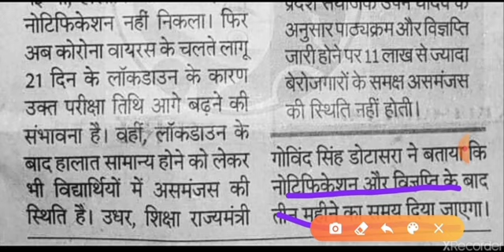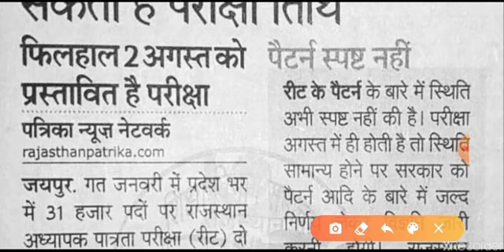REET 2020 भर्ती अब 2021 में करवाने का आदेश | Reet 2020 latest news Reet today news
Reet Today news 2020, Reet 2020 update,reet nahi hogi 2020, reet cencel,reet postponed